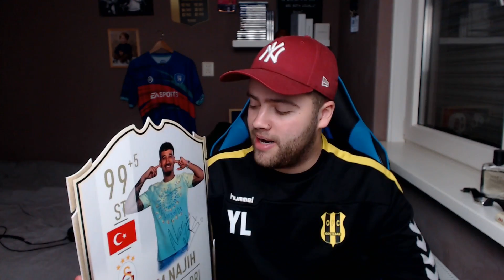Hoeveel kans heb je nou ECHT op een TOTY speler in FUT DRAFT?!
In deze video test ik de kans op een team of the year/toty speler in fifa 20 fut draft!! Veel mensen vragen zich af of grote spelers als Ronaldo, Mbappe & De bruyne er uberhaupt wel inzitten.

Heb je een andere vraag? Stel hem gerust hieronder of via social media, ik sta altijd voor je klaar om deze te beantwoorden!